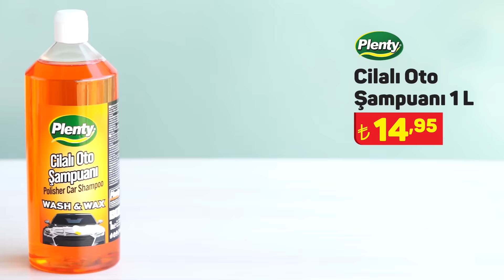Aldın Aldın | 23 Haziran